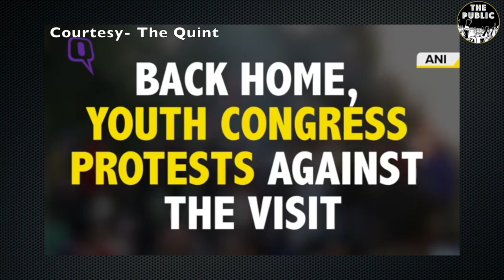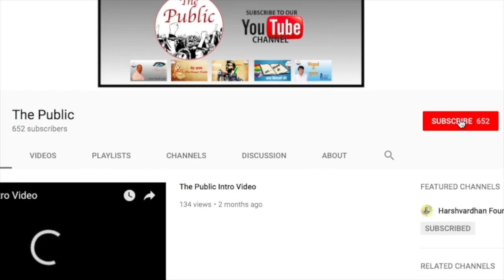Ep.-142 | Losing Control on Kashmir: मोदी जी को अपने कुछ वीडियो सुबह उठकर देखने चाहिए | Third Eye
Anand Vardhan Singh talks about Pulwama Attack on CRPF Convoy where about 40 soldiers were killed. He includes 3 old videos of Narendra Modi where he spoked loudly on Kashmir, formed government with PDP and visited Pakistan to attend Nawaz Sharif's Birthday Ceremony.